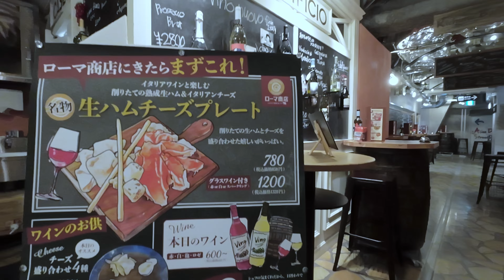4KOsmoAction3 神戸 三宮 駅下のグルメスポットへ 極上のマドレーヌを買いに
神戸の三宮で仕事の打ち合わせ。終了後に、生まれつき寝たきりの義姉への手土産に、彼女の大好きなマドレーヌを買いにいきました。駅の直下、知る人ぞ知る 「あのお店」へ

【使用カメラ】
DJI Osmo Action3　4k 30fps　D-CLike
DaVinci Resolveにより、色調整とノイズ除去、シャープネスを僅かにかけています。
DJI Osmo Action3

　Work meeting in Sannomiya, Kobe. After the meeting, I went to buy her favourite madeleines as a souvenir for my sister-in-law. Go to the shop directly below the station, known to those in the know.

　・ BGM音楽
　　甘茶の音楽工房 さんから　宇宙遊泳

★効果音等★
「OtoLogic」さんのものを主に使わせていただいています。
　それ以外にYouTube提供のFreeのもの等を使用

　権利帰属については以下のリンクを参照して下さい。